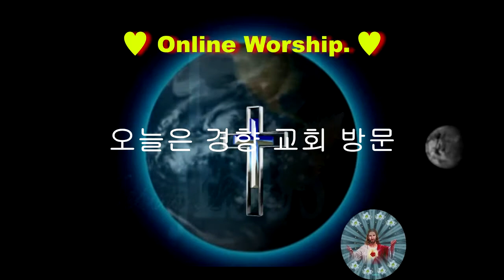부활절 예배를 멕시코 집에서 ♥거리두기로 인하여 온라인예배 ♥ 석기현 목사 ♥경향교회 ♥우한 폐렴 사태로 ♥M T M ♥구경평 ♥Rev Dr Th D